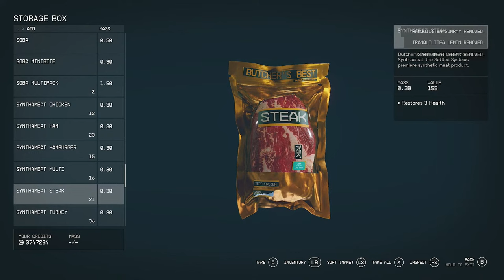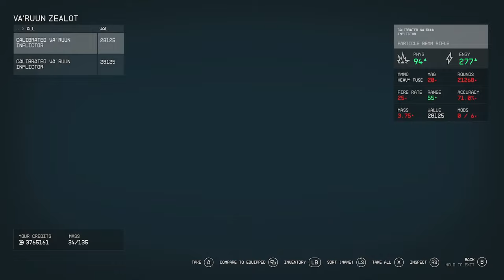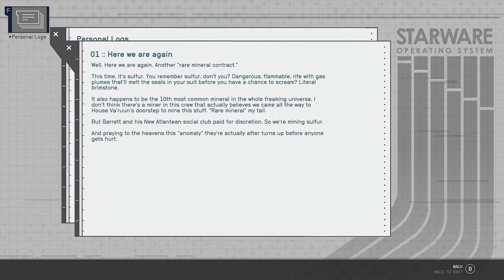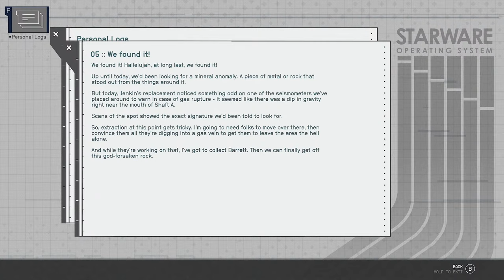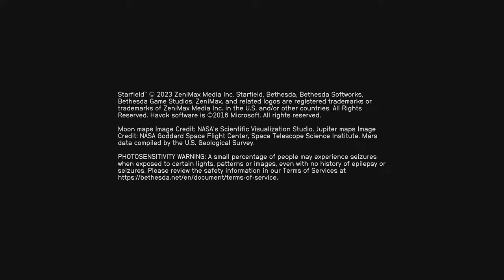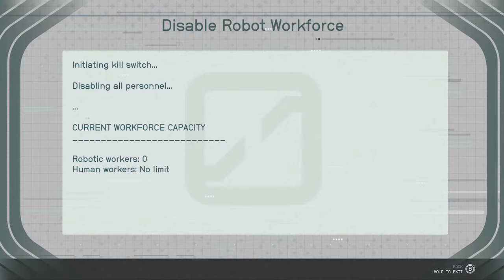Starfield - Livin' That Explorer Life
!!! WARNING !!! There will be discussion of significant spoilers in this stream. If you want to avoid spoilers you'll want to skip this one.

This character's now in what would probably be considered an "endgame" state--she has all the skills and perks she'll ever need, she hasn't significantly upgraded any of her gear in like thirty levels, and her activities are unstructured and not based on any game prompting.

Today we're going to look at the downside of some of this game's many curious limitations, along with talking about a theory I have about one of the Constellation NPCs--there's a lot of "evidence" but I don't know how much of that is intentional and how much is accidental. Might try doing a mission or quest as well, but there are downsides to that as well.